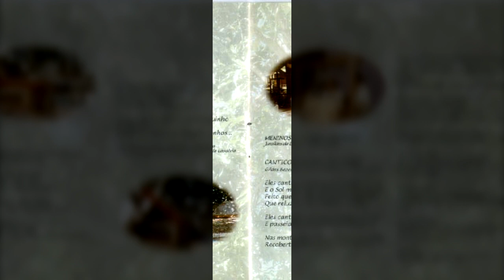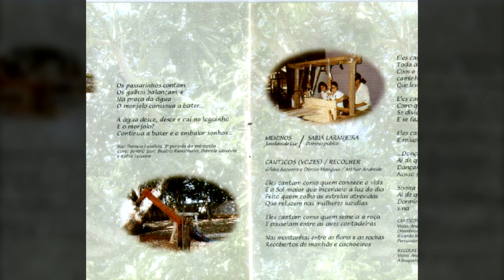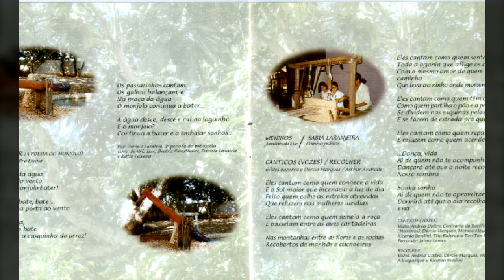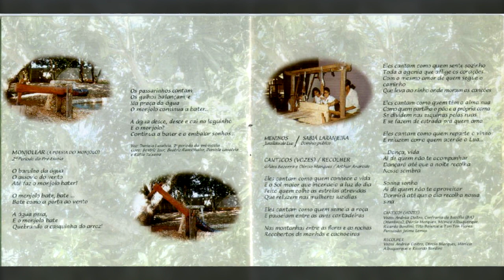15. Ciranda - Monjolear (1996) - Dércio Marques, Doroty Marques e Escola da Criança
Monjolear (1996) - Dércio Marques e Doroty Marques e a Escola da Criança - Espaço de Adolescer

1. Meninos (Juraildes da Cruz)
Sabiá Laranjeira (Tradicional)
Participação: Dani Lasalvia
2. Duerme Negrito (Atahualpa Yupanqui)
Cantiga De Ninar (Tradicional)
Participação: Dani Lasalvia
Música tradicional da América Central

3. Projeto Beija-flor (Alunos da 4ª Série/Doroty Marques)
4. Os Carneirinhos (Cecília Meireles/Xangai/Hélio Contreiras)
5. Bem-Te-Vi (Tradicional)
Passarinho De Amor (Tradicional)
6. Fazenda Maluquinha (Lúcio Eustáquio Alves)
Era Uma Vez (José Agostin Guytisolo/Dércio Marques)
Participação: Lúcio Eustáquio Alves
7. Batuque Dos Meninos Do Cerrado (Marcos da Silva "Cazuza?)
Vinheta

8. Formiguinha (Lony Rosa)
9. Rap Do Cerrado (Alunos da 3ª Série/Doroty Marques)
10. Rap Do Adolescer (Alunos da 5ª Série/Doroty Marques)
Participação: Guru Martins
11. Não Jogue Lixo No Chão (Vital Farias)
12. Congo (Tá Caindo Fulô) (Tradicional)
13. Dois Cantos De Caiapó (Tradicional)
14. Embola Embola (Tradicional)
15. Ciranda (Manuelito)
16. Ser Criança (Darlan Marques)
17. Os Carneirinhos (Cecília Meireles/Darlan Marques/Dércio Marques)
18. Tributo A Um Casarão (Lúcio Eustáquio Alves)
Participação: Alex Quirino/Guru Martins
19. Folia de Reis (Tradicional)
Participação: Folia Pena Branca - Uberlândia ? MG
20. Monjolear (A Poesia Do Monjolo) (Alunos do Pré-Escolar)
Participação: Dani Lasalvia
21. Meninos (Juraildes da Cruz)
Sabiá Laranjeira (Tradicional)
22. Cânticos (Vozes) (Gildes Bezerra/Dércio Marques)
Recolher (Artur Andrade)
Participação: André Daltro/Confraria da Bazófia/Mônica Albuquerque/Ricardo Bordini/Tito Baiense/Tonton Flores